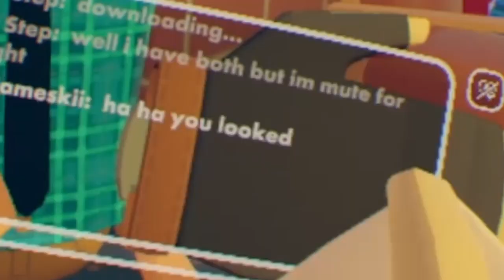Did i meet jameskii in Rec room??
SHAREfactory™